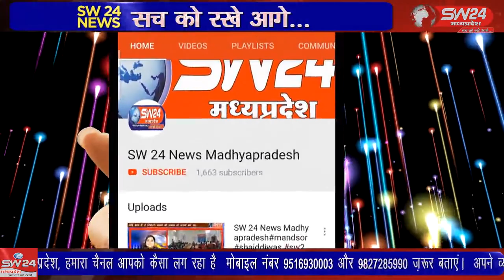SW 24 News Madhyapradesh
bhaopal लखीमपुर में किसानों को थार जीप से कुचलने के कारण और प्रियंका गांधी को अरेस्ट करने के विरोध में विगत दिवस ब्लॉक गांधीनगर द्वारा किसानों के सम्मान में प्रदर्शन किया गया